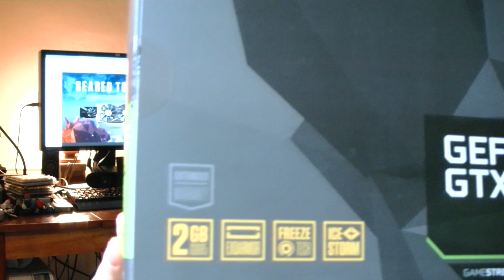Quick Unboxing - ZOTAC GTX 950 AMP (Szybka Rozpaka) | 10.2015 - McSzakalTV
Siema,
dzisiaj w Szybkich Rozpakach, nówka sztuka ostatnia z serii 900 - karcioszka ZOTAC GTX 950 AMP.

Pozdrawiam,
Szakal